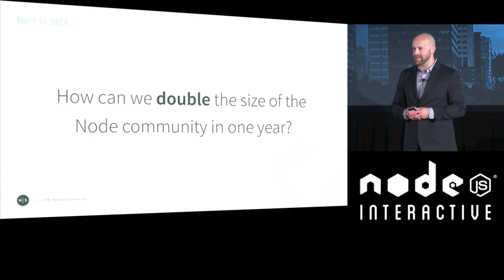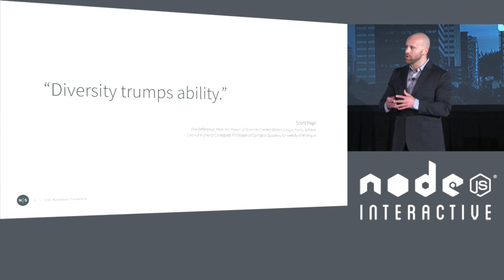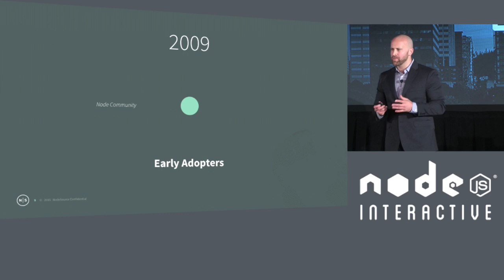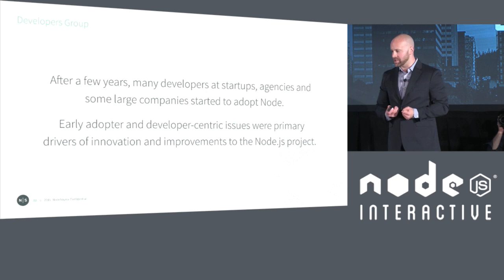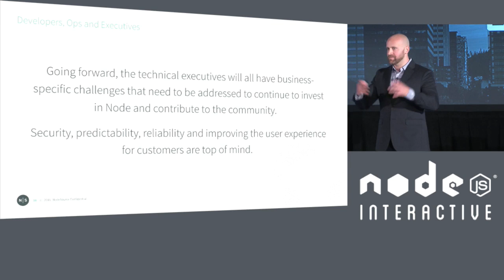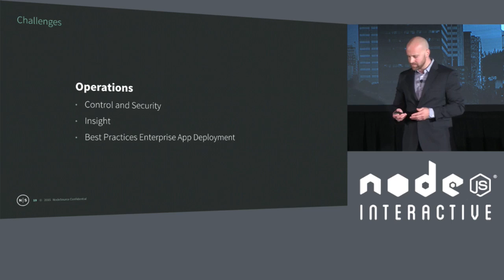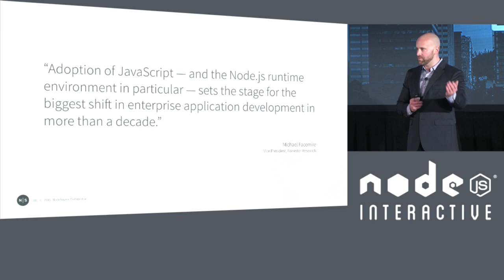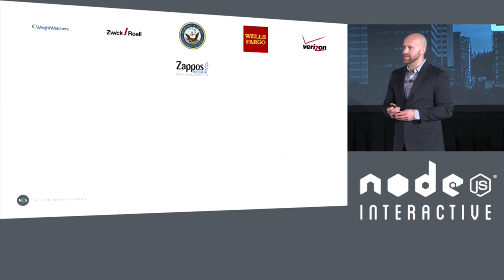Serving the Node.js Enterprise, Thus Serving the Community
Joe McCann, NodeSource